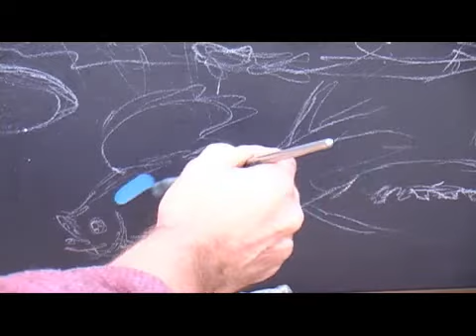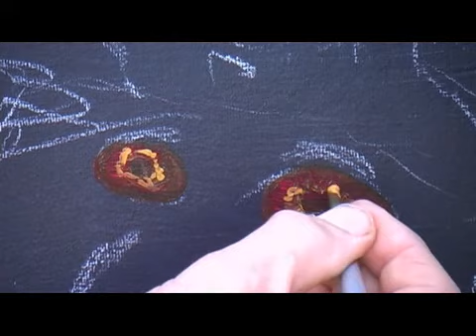Fantasy 2 - Part 2 of 2. Big acrylic work.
Part two of two producing a nearly two meter work playing with spray can and brush art in a space fantasy scene, Many ways to paint different subjects.